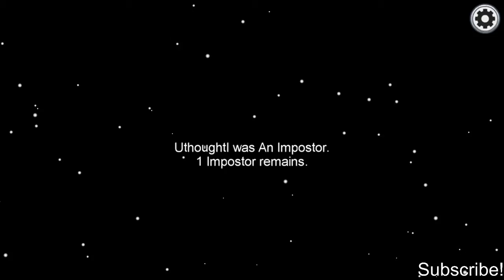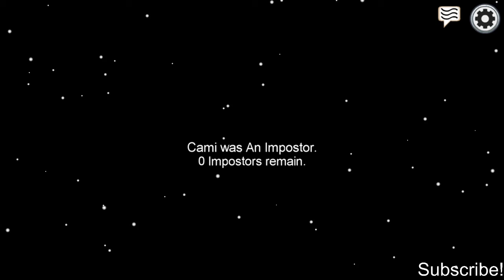Among us but im the Imposter